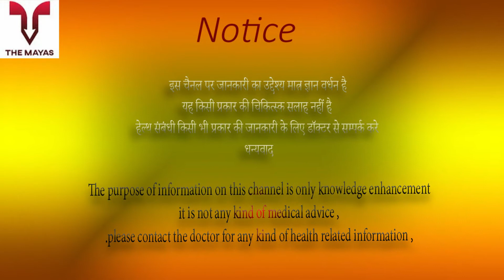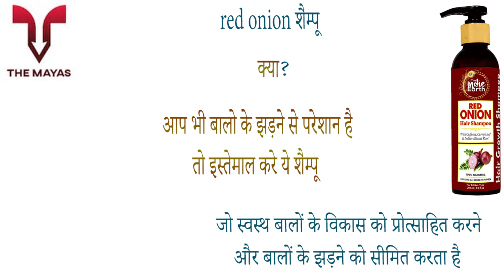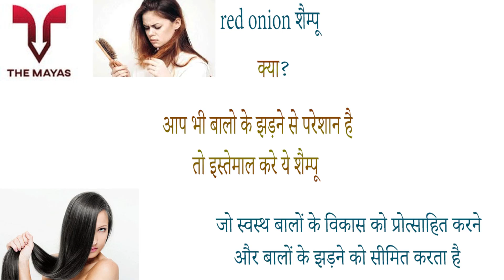The Indie Earth Red Onion Shampoo benefits side effects uses price dosage and review in hindi